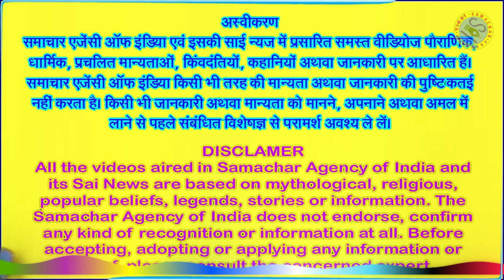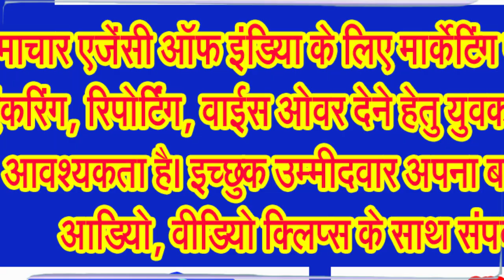धनतेरस पर क्यों जलाए जाते हैं दिए, जानिए धनतेरस की पौराणिक कथा . . .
भगवान धनवंतरी को याद करके धनतेरस पर आयुर्वेदाचार्य, चिकित्सक सभी करते हैं पूजन अर्चन
पांच दिनों के दीपोत्सव पर्व को लेकर बाजारों में खूब रौनक देखने के लिए मिलती है। इस पांच दिनों के दीपोत्सव की शुरुआत धनतेरस से होती है। हर साल कार्तिक महीने के कृष्ण पक्ष की त्रयोदशी तिथि के दिन धनतेरस का पर्व मनाया जाता है। इस साल 29 अक्टूबर को धनतेरस का त्योहार मनाया जाएगा। धनतेरस के दिन सोना, चांदी, बर्तन और झाड़ू जैसी चीजें खरीदना बेहद शुभ माना जाता है। धनतेरस के मौके पर भगवान धन्वंतरि और यमराज की पूजा का विधान होता है। आप सभी हर साल धनतेरस के दिन आगे बढ़ चढ़कर खरीदारी करते होंगे, लेकिन क्या आपको पता है कि धनतेरस के पीछे की कहानी क्या है?
अगर आप भगवान विष्णु जी एवं माता लक्ष्मी जी की अराधना करते हैं और अगर आप विष्णु जी के भक्त हैं तो कमेंट बाक्स में जय विष्णु देवा, जय माता लक्ष्मी एवं हरिओम तत सत लिखना न भूलिए।
धर्म शास्त्रों के अनुसार, कार्तिक मास के कृष्ण पक्ष की त्रयोदशी तिथि को समुद्र मंथन के दौरान भगवान धन्वंतरि अमृत कलश लेकर प्रकट हुए थे। इस वजह से इस तिथि को धनतेरस या धनत्रयोदशी तिथि भी कहा जाता है। भगवान धन्वंतरि के अलावा, धनतेरस के दिन दिन माता लक्ष्मी, धन के देवता कुबेर और मृत्यु के देवता यमराज की भी पूजा की जाती है। इस दिन से ही दीपावली का पर्व शुरू हो जाता है।
जानकार विद्वानों के अनुसार पहली कहानी के अनुसार एक बार मृत्यु के देवता यमराज ने यमदूतों से प्रश्न किया कि क्या कभी मनुष्य के प्राण लेने में तुमको कभी किसी पर दया आती है। यमदूतों ने कहा कि नहीं महाराज, हम तो केवल आपकी दी हुई आज्ञा का पालन करते हैं। फिर यमराज ने कहा कि बेझिझक होकर बताओं कि क्या कभी मनुष्य के प्राण लेने में दया आई है। तब एक यमदूत ने कहा कि एक बार ऐसी घटना हुई है, जिसको देखकर हृदय पसीज गया। एक दिन एक राजा शिकार पर गया था और वह जंगल के रास्ते में भटक गया था और भटकते भटकते दूसरे राजा की सीमा पर चला गया। वहां एक हेमा नाम का शासक था, उसने पड़ोस के राजा का आदर सत्कार किया। उसी दिन राजा की पत्नी ने एक पुत्र को जन्म भी दिया।
राजा की पत्नि के पुत्र होने पर ज्योतिषों ने ग्रह नक्षत्र के आधार पर बताया कि इस बालक की विवाह के चार बाद ही मृत्यु हो जाएगी। तब राजा ने आदेश दिया कि इस बालक को यमुना तट पर एक गुफा में ब्रम्हचारी के रूप में रखा जाए और स्त्रियों की परछाईं भी वहां तक नहीं पहुंचनी चाहिए। लेकिन विधि के विधान को कुछ और ही मंजूर था। संयोगवश उस राजा जिसे हिमा नाम के राजा ने प्रश्रय दिया था उसकी पुत्री यमुना तट पर चली गई और वहां राजा के पुत्र को देखा। दोनों ने गन्धर्व विवाह कर लिया। विवाह के चार दिन बाद ही राजा के पुत्र की मृत्यु हो गई। तब यमदूत ने कहा कि उस नवविवाहिता का करुण विलाप सुनकर हृदय पिघल गया था। सारी बातें सुनकर यमराज ने कहा कि क्या करें, यह तो विधि का विधान है और मर्यादा में रहते हुए यह काम करना पड़ेगा।
इसके उपरांत यमदूतों ने पूछा कि ऐसा कोई उपाय है, जिससे अकाल मृत्यु से बचा जा सके। तब यमराज ने कहा कि धनतेरस के दिन विधि विधान के साथ पूजा अर्चना और दीपदान करने से अकाल मृत्यु नहीं होती। इसी घटना की वजह से धनतेरस के दिन भगवान धन्वंतरि और माता लक्ष्मी की पूजा की जाती है और दीपदान किया जाता है।
इस प्रथा को यमदीपदान के ...